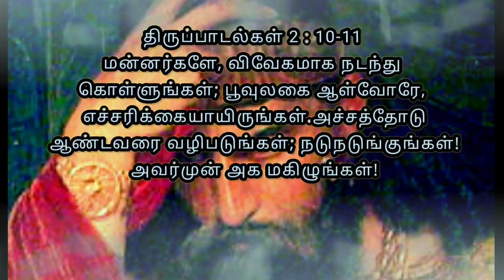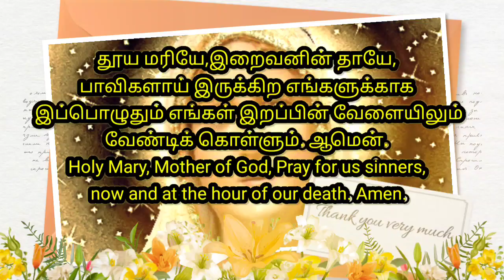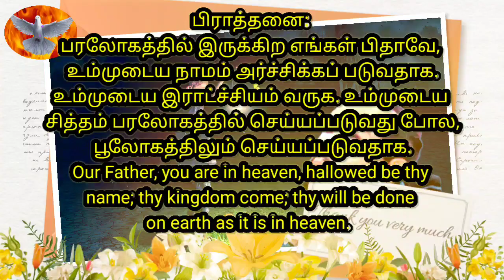John 14 : 1"Do not let your hearts be troubled. Believe in God, believe also in me.